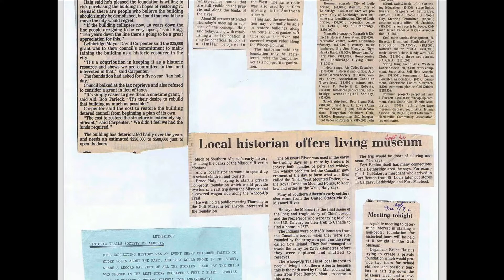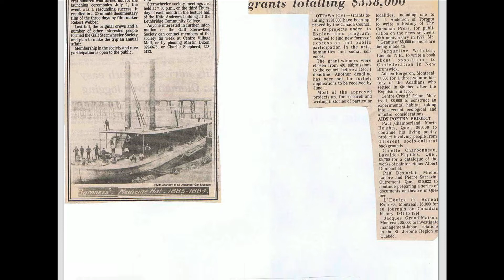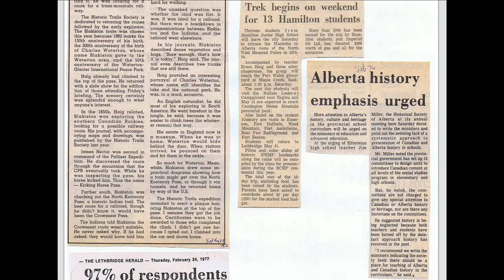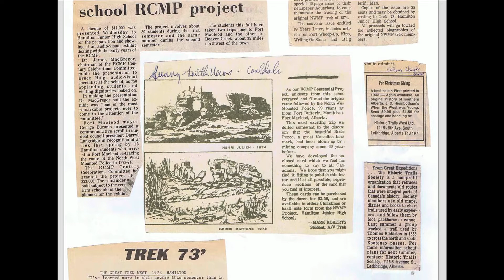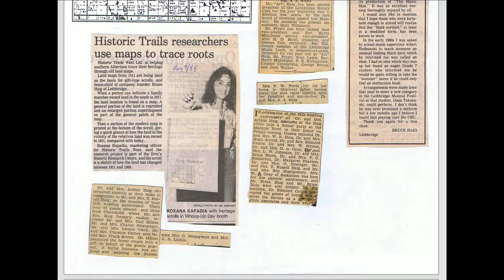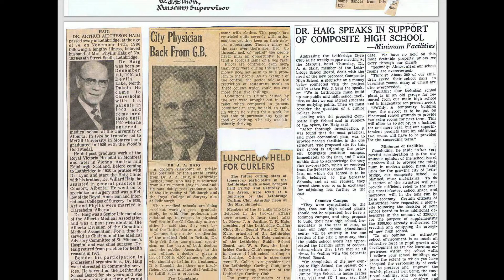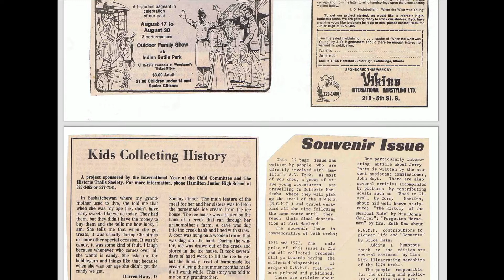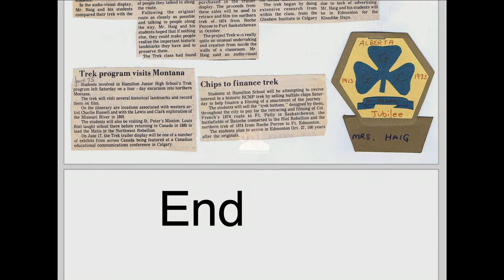Scrapbooks 4 — Mostly activities from the 1970s and 1980s.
I've always loved scrapbooks. Starting in the1940's   I'd tear out whatever interested me from magazines and papers then after mixing up a flour & water paste slap them into a  twenty cent scrapbook common at the time.  Bulging beyond belief the motley collection was gradually shuffled into storage.

Next came the filing cabinets.  A much more sophisticated method of collecting, the file folder and later the innovative hanging folder made organizing material so much easier.

By the time I got my first computer in 1980 some 18 four section file cabinets had worked their way into the basement and with database software it was so easy to keep track of what was where.

The coming in the internet in the 1990s gave me a chance to share my passions with anyone interested. After working through the University of Lethbridge site for a few years in 1995 I got my first domain

In 2014 when the University took over my yearbook so that it would continue after I’m gone was archived as part of the Bruce Haig Collection at the university.

My Scrapbooks collection is but a small sampling of the original 18 filing cabinets but you’ll get the idea and  the hodgepodge collection may be of interest to some.